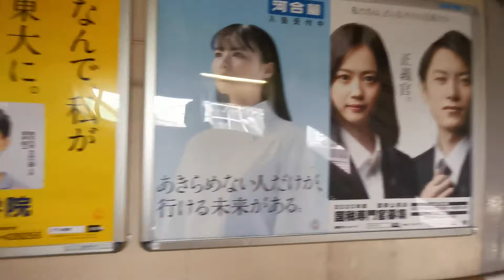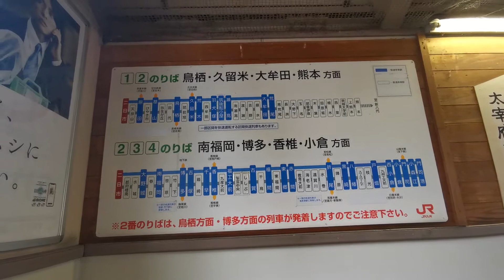JR二日市站